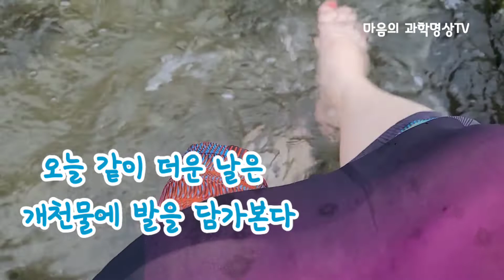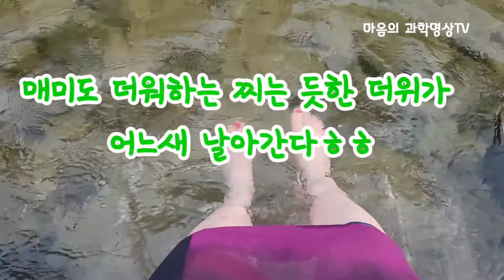개천에 발담그기 | 어싱earthing(맨땅요법)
개천물에 발을 담그고 더위를 잊는 한가한 오후의 즐거움을 만끽하다.

특히 건강에 좋은 어싱earthing(맨땅요법)도 하면서 몸도 튼튼 마음도 튼튼!